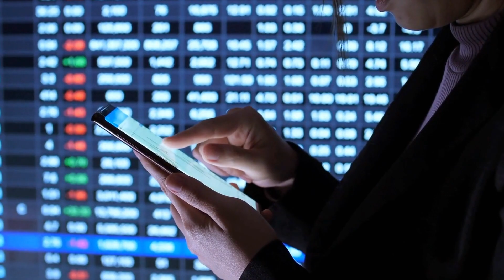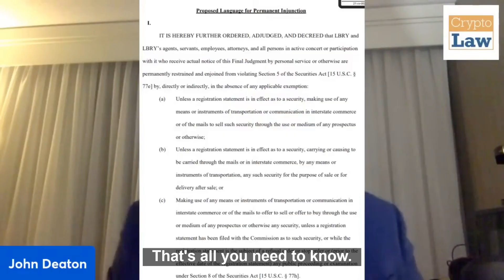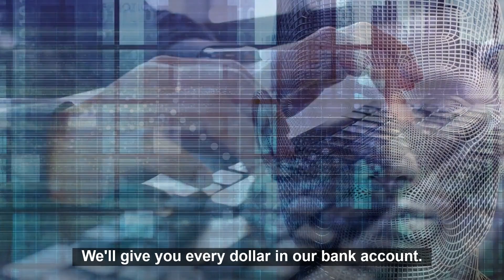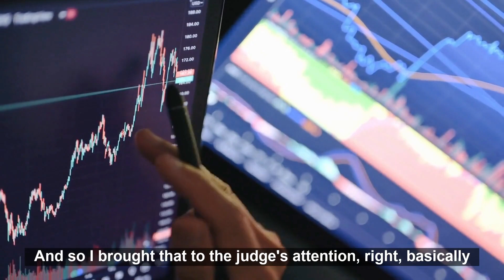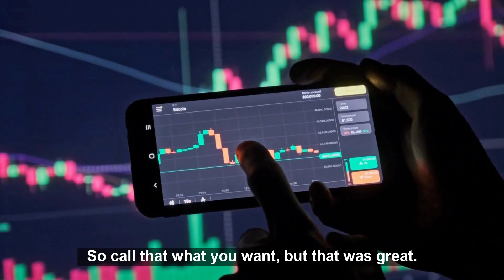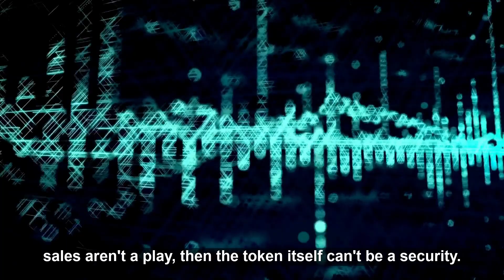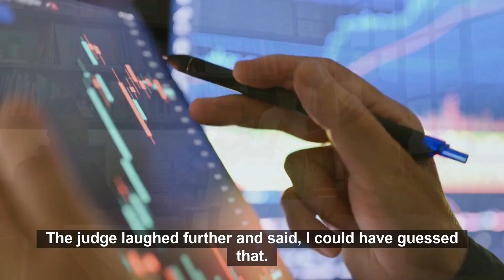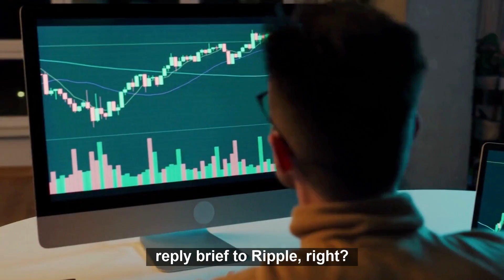🚨 Breaking News: John Deaton Updates on SEC vs XRP Ripple Lawsuit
In today's video, Attorney John Deaton discusses the latest news with the SEC,  Ripple/XRP lawsuit. the recent summary judgments from Ripple and the SEC, and what's next for the procedural process, likelihood of a settlement soon.